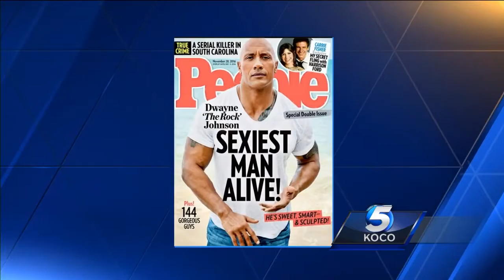Jim ‘JR’ Ross shares stories of People Magazine’s Sexiest Man Alive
Hall of Fame announcer and big OU fan Jim “JR” Ross tells a few stories about Dwayne “The Rock” Johnson, who was just named People Magazine’s Sexiest Man Alive.